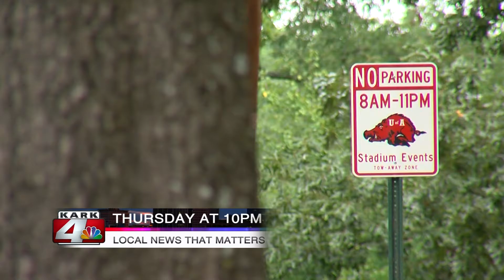THURSDAY ON KARK 4 NEWS AT 10